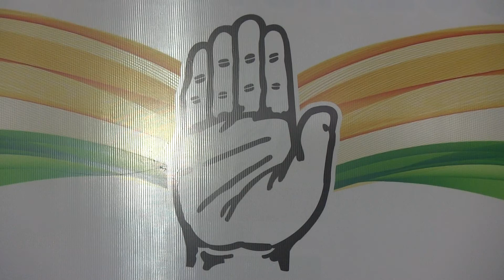Don Bosco Channel News Capsule (Goa Pradesh Congress Committee ) 19-05-2018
Goa Pradesh Congress Committee spokesperson Yatish Naik said that BJPs statement criticising Congress for petitioning the Governor to claim majority in the state assembly is laughable and senseless.